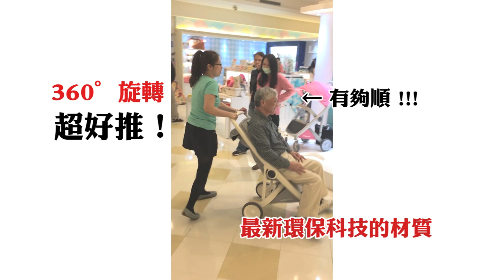【Greentom】阿公試乘體驗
Greentom嬰兒推車不只小朋友愛！連阿公也愛不釋手！🧡👴 ❤️
一體成形的車架及彈性係數高的環保材質，讓Greentom車架超穩固，大人坐也沒問題！

全球首款 環保科技打造 輕美有型好收好推
全球首款 僅7kg輕量級的”大輪子、大座艙”推車
全球首款 高達30種以上顏色客製化搭配
全球首款 3秒快速收折 全車一體成型均勻吸震
全球首款 共用車架依不同年紀變形車款